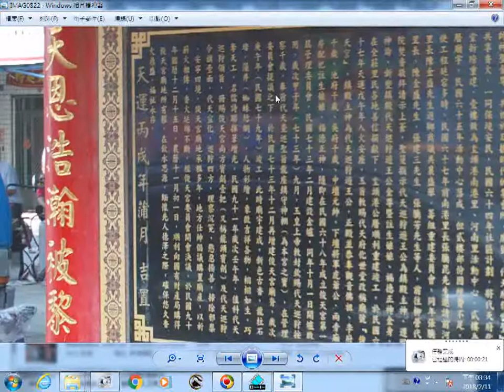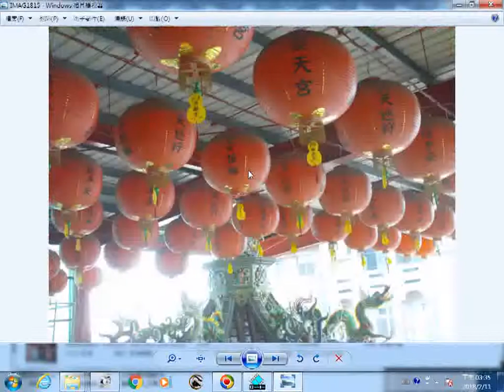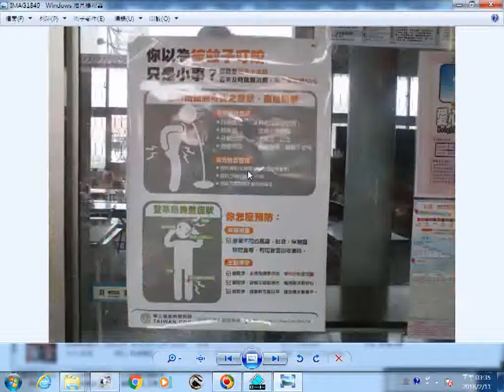20121128水+土頭港俊天宮主神遊王公代天巡狩農曆十月十五日聖誕活動 av